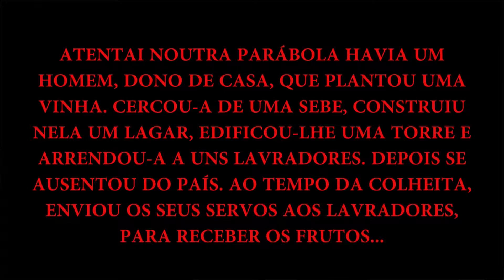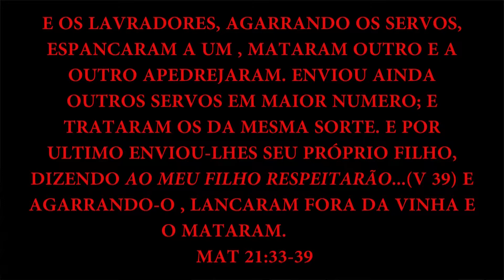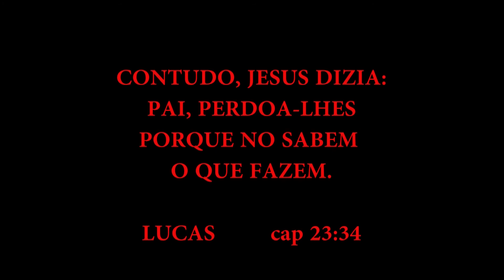Nas minhas madrugadas 2